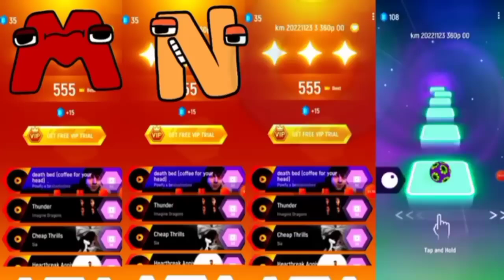Alphabet Lore All A z Tiles Hop EDM Rush Game ABCDEFGHIJKLMNOPQRSTUVWXYZ